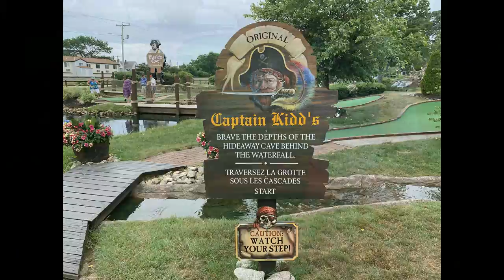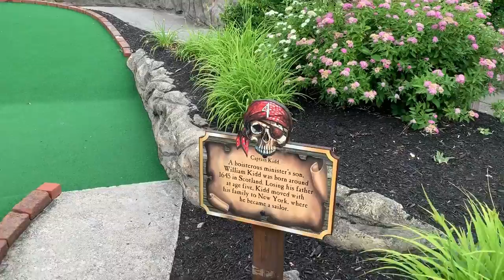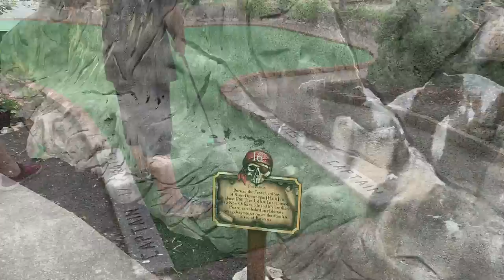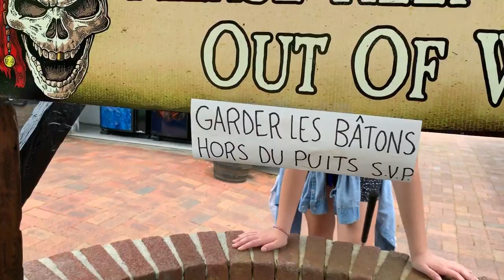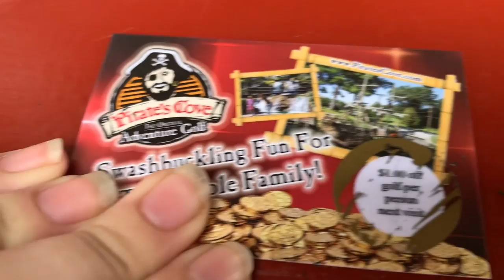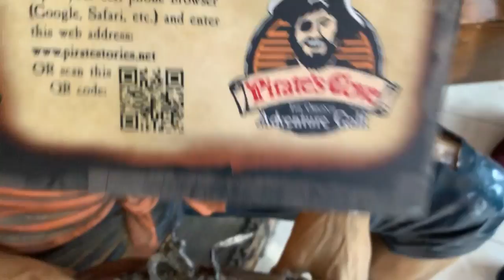Pirate's Cove Mini-Golf -OOB The Captain Kidd Course (Cave)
We went to one of best themed mini-gold locations in New England. Pirate's Cove in Old Orchard Beach, Maine. There a two courses to pick from Captain Kidd with the cave, or Blackbeard which goes to the top of the mountain. Meilleur Mini Golf de Maine... FMI go to: PiratesCove.net or to play along on your phone go to: PirateStories.net